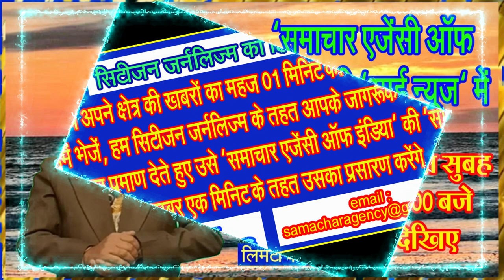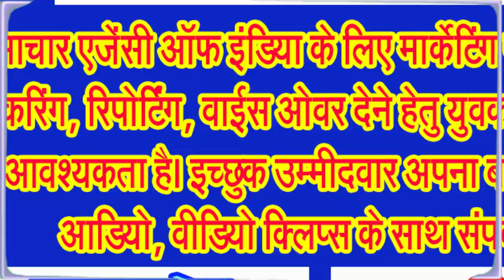संतान की उन्नति, लंबी आयु के लिए माताओं ने रखा हरछट का व्रत . . .